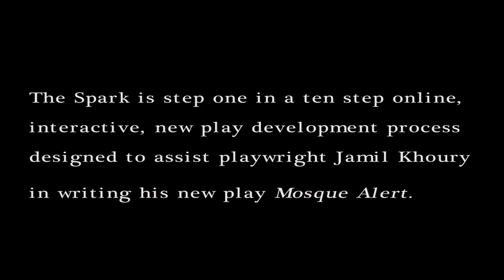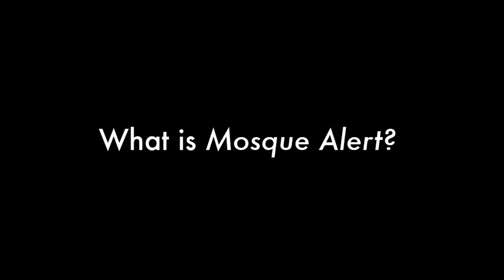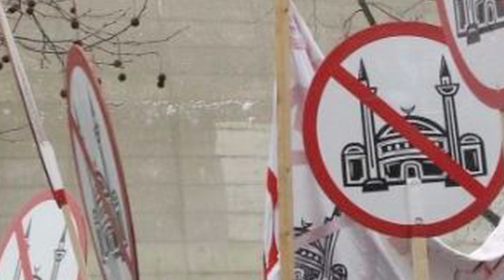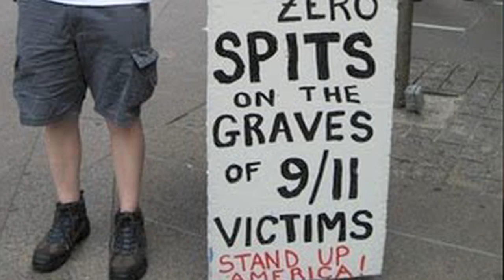Mosque Alert - The Spark - Jamil Khoury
Playwright Jamil Khoury discusses his inspirations and rationale for wanting to write Mosque Alert.

It has been more than 10 years since the attacks of September 11, 2001, and Muslim communities in America have found it increasingly difficult to build houses of worship. Resistance to the building of mosques has surfaced in communities across the U.S., most notably the case of New York City's proposed "Ground Zero Mosque".  By approaching this heated issue through a new play development and civic engagement process, we hope to create forums of dialogue and understanding.  In doing so we will address broader questions about  freedom of expression, freedom of religion, and what it really means to be an American.

"The Muslim presence in the United States is forcing a reconsideration of the delicate existing balance between religion on the one hand and secular principles of social and political life on the other. Questions of citizenship, civic duty, the social contract, and 'church and state' are being debated anew; arrangements and policies for the religious integration of Muslim communities is being discussed and refined. In the process, politicians and laymen run the risk of misunderstanding the nature of both Muslim identity and Islam."
-Jocelyn Cesari, Harvard University

Mosque Alert tells the story of two suburban American families living in Naperville, IL -one Christian, the other Muslim- who find their lives torn apart by a proposal to build a new mosque in their community. To engage Mosque Alert further please visit: